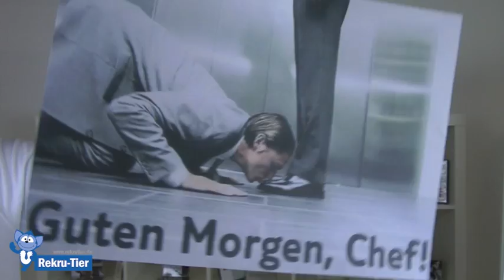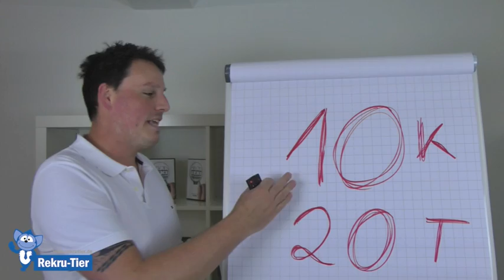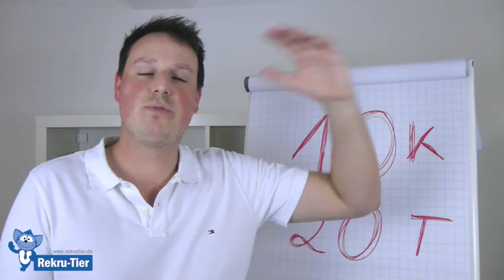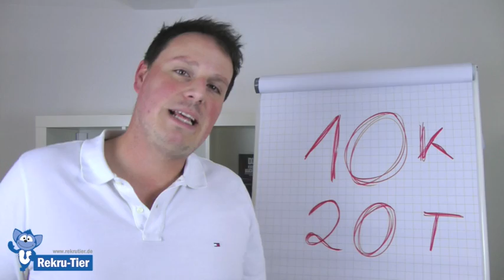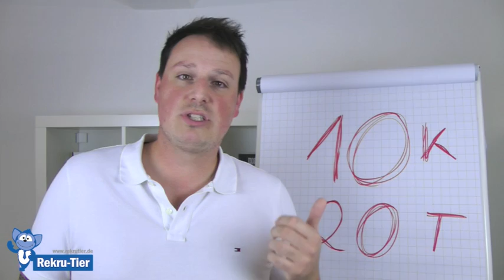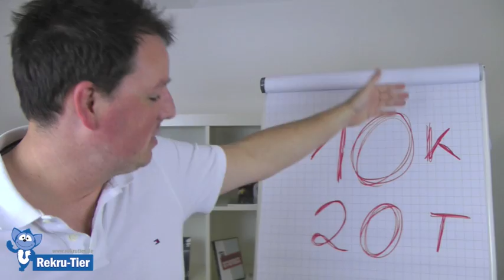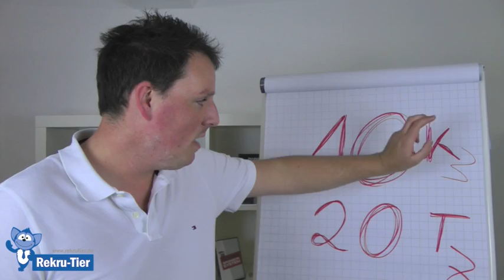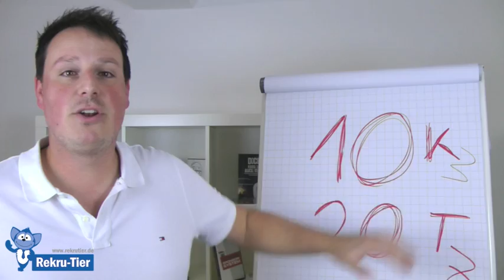Die 10/20 Formel vom REKRU-TIER für mehr Erfolg im Network-Marketing (MLM)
"Der 80/20 Networker" - So erreichst Du mit weniger Aufwand schneller Deine Ziele im Network Marketing! (𝘉𝘶𝘤𝘩 𝘪𝘴𝘵 𝘨𝘦𝘴𝘤𝘩𝘦𝘯𝘬𝘵, 𝘋𝘶 𝘻𝘢𝘩𝘭𝘴𝘵 𝘭𝘦𝘥𝘪𝘨𝘭𝘪𝘤𝘩 𝘋𝘳𝘶𝘤𝘬- 𝘶𝘯𝘥 𝘝𝘦𝘳𝘴𝘢𝘯𝘥𝘬𝘰𝘴𝘵𝘦𝘯)